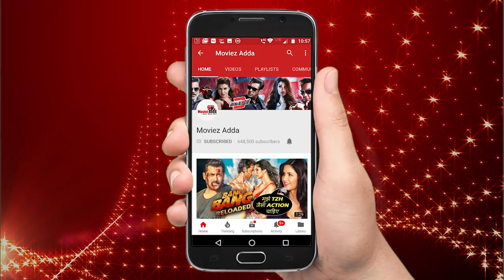Salman's Mother Salma's Emotional Reaction On Son's JAIL In Blackbuck Case